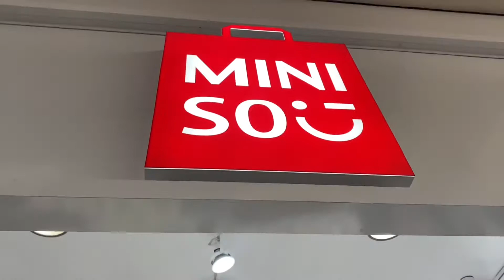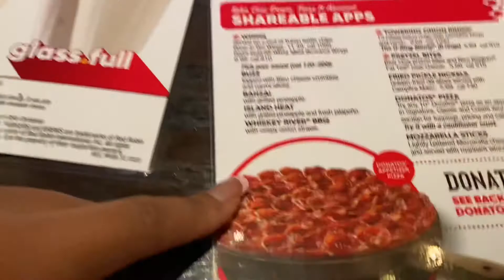Come Along with me🤍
I just ran my last arrends/fun stuff before not using my car anymore💔 I hope you enjoy!🥰🥰🥰